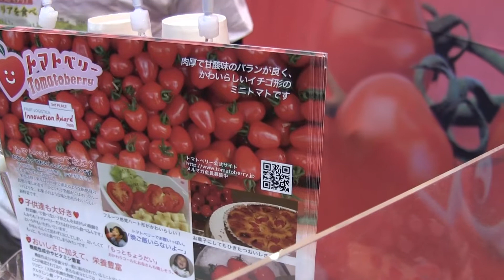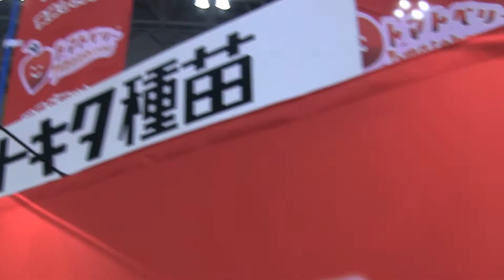デザートに最適なトマトベリー トキタ種苗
非常に甘く、フルーツのようなトマトの「トマトベリー」です。　サラダ以外にもケーキなどのスイーツにもマッチします。 トマトベリーという名前ですが、ベリーとは交配していないです。